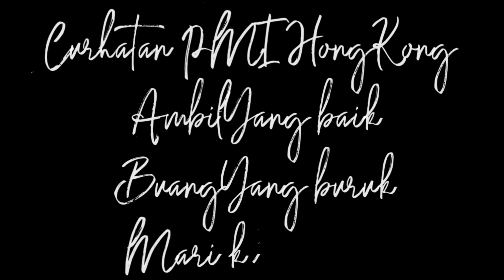Ngobrol dengan agen di Macau